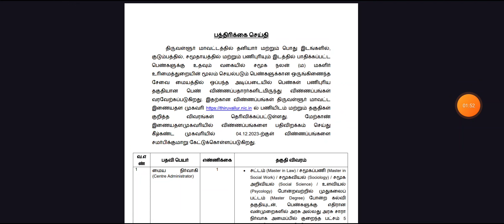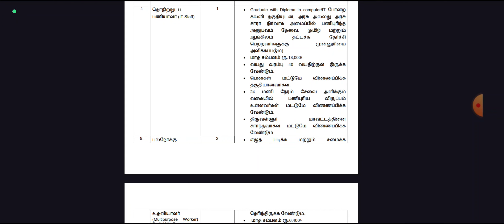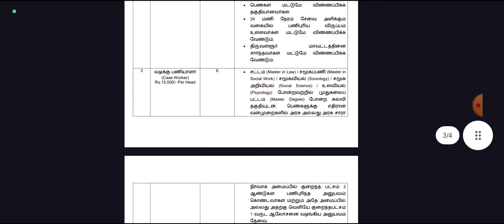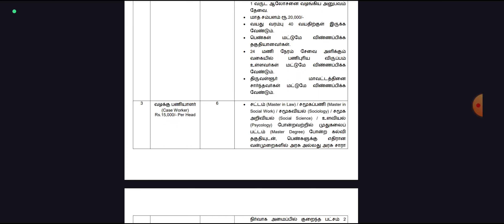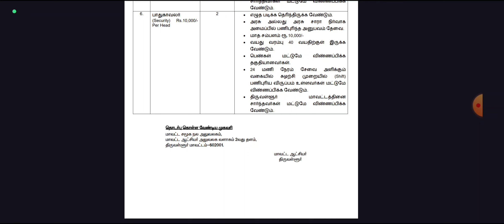TN Collector Office Jobs 2023 💼 Social Welfare Office Jobs 📈 10th Pass 👨‍💼TN govt jobs 2023 in tamil